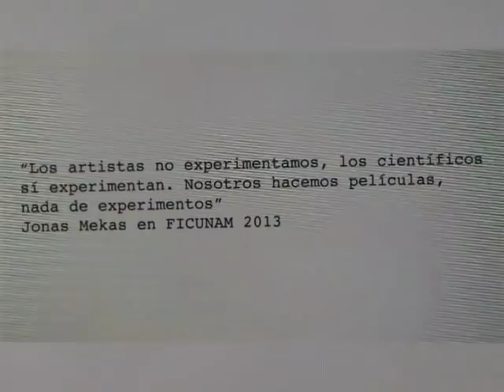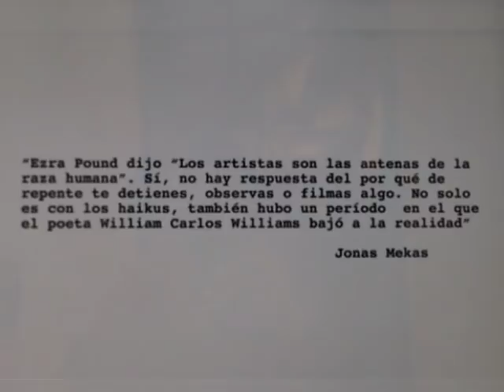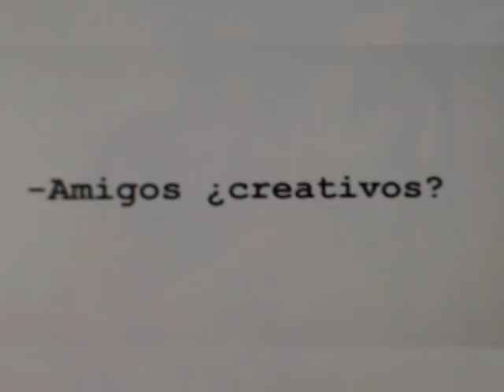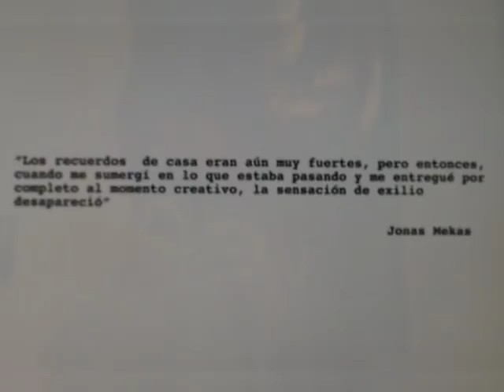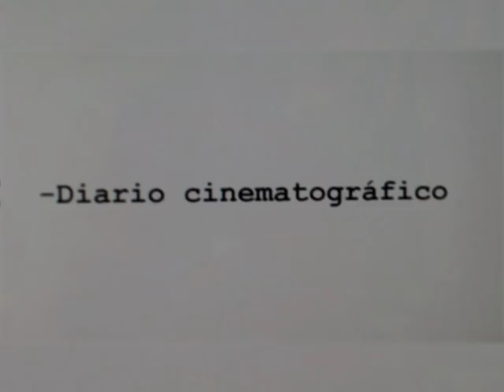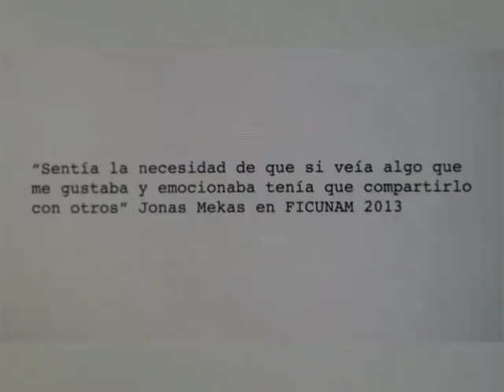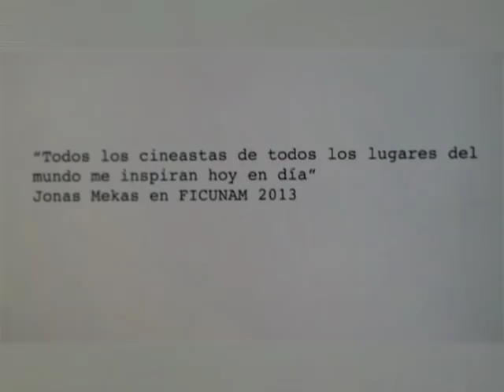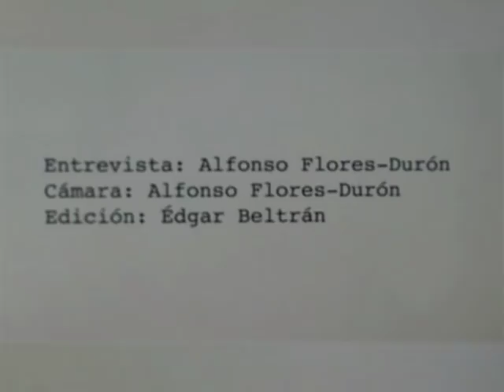Entrevista con Jonas Mekas (Subtitulada)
El invitado especial del FICUNAM 2013 fue el director originario de Lituania, Jonas Mekas, emigrado en 1949 del país europeo y uno de los máximos exponentes del cine experimental en Estados Unidos. Definido a sí mismo como un viajero del tiempo y...